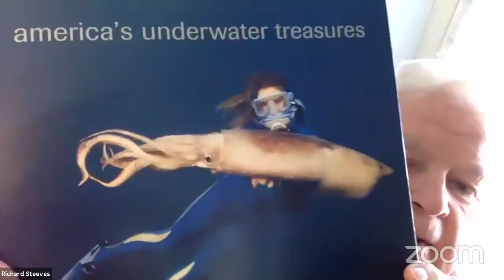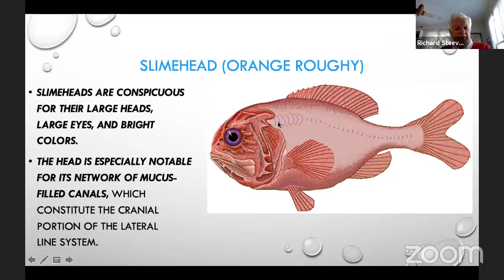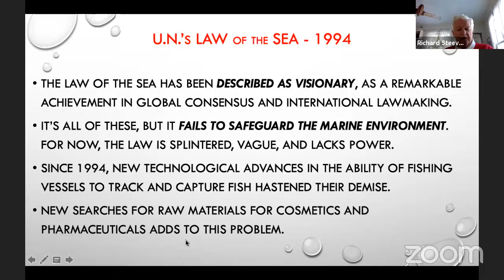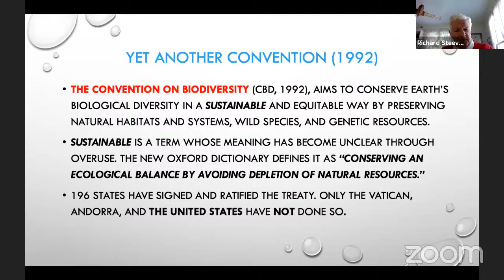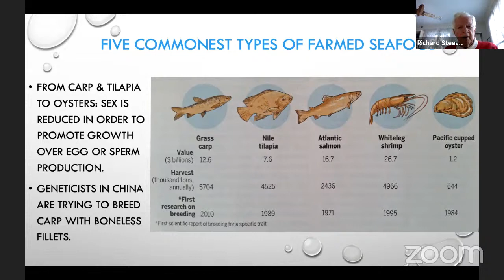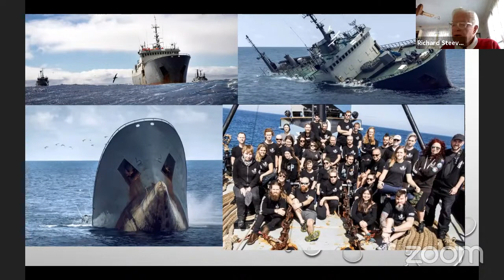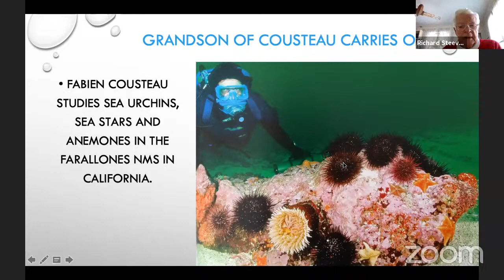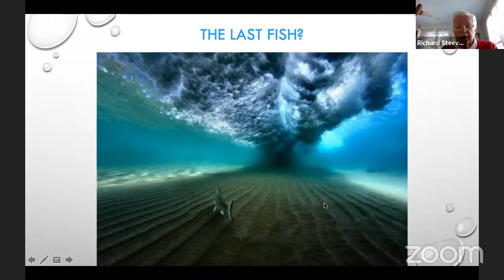PSP Future Sea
By Deborah Rowan Wright, marine conservation advocate, Bristol, UK; reviewed by R. Steeves